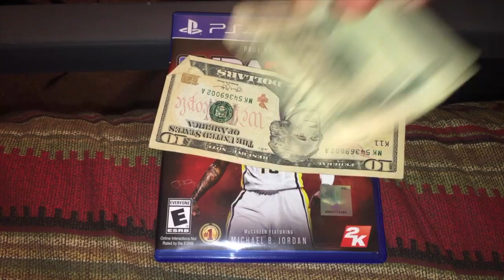RUN IT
A short film shot and directed by Carlton Griffin.